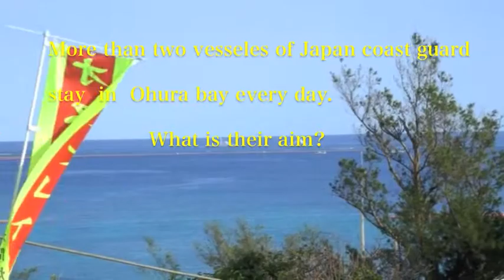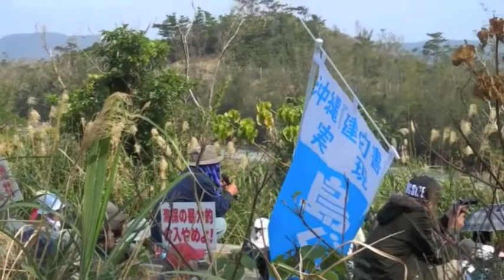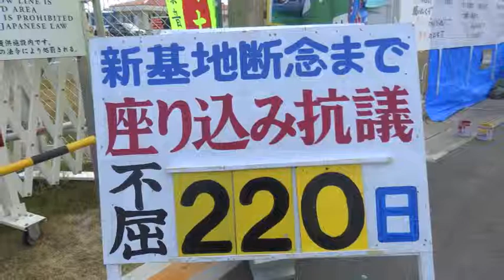沖縄・辺野古の海兵隊基地反対運動 2015年：The struggle of Henoko in Okinawa against the US marine corps base in 2015.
2015年2月　沖縄・辺野古で続けられている新基地建設反対運動をレポートしました。昔の沖縄は武器を持たず、戦争がない平和な国、守礼の邦・琉球として知られていました。しかし、今はアメリカ軍の基地の中に沖縄があると言われるくらいに、広大な米軍基地に島が占領されて70年が経ちました。いったい何時になったら戦争をない時代が来るのでしょうか。今です。みんなで平和な沖縄を作るために基地反対運動・デモへ参加しましょう。
   Okinawan people protest the goverments of Japan and the US against  the new construction of the US marine corps base in Henoko, at the east side of Okinawa island for these ten years.
But, the two government have completely neglected the voice of Okinawan people. They always express a superior attitude to Okinawa people and sometimes  threaten by their military or financial powers.We have no rifles to shoot  but beliefs in humans.
   Now, the time has come for us to be independent. We hope to decide our future by ourselves.